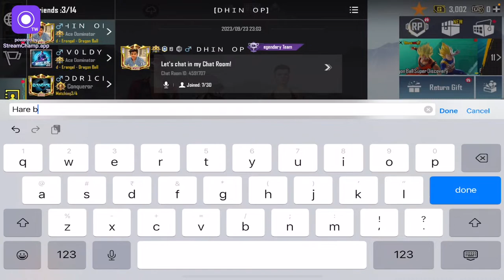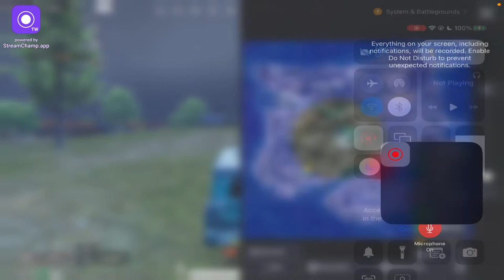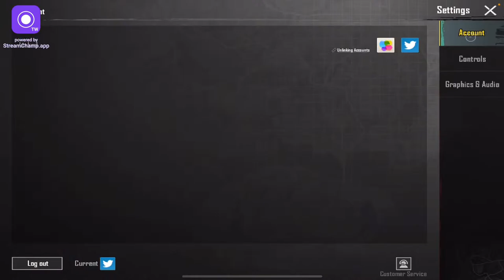🔴HELLO PEOPLE'S🔥 LETS GO FOR 10k FAMILY💯madanop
Hello everyone and welcome to my Stream(VA THALA)
BIO:
DEVICE NAME:IPAD MINI 6

CONTROLS:4FINGERS+FULL GYRO

NAME:TROLL🗿

CITY:COIMBATORE💓

AGE:17

HEADPHONES:-SAMSUNG ORINGINAL IC050

UPI ID:-shaji.saifacility@okaxis
STREAM:
STREAMING APP:STREAMCHAMP

idhuku mela padikka ONNUM illa stream ah paarunga💀